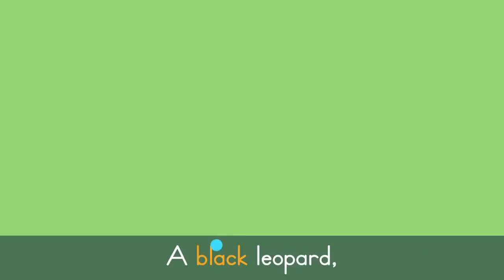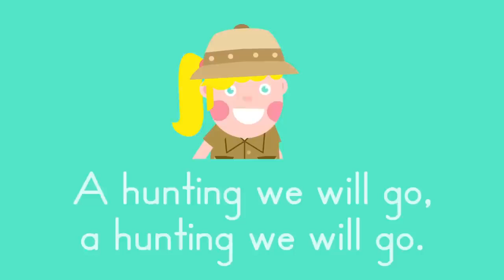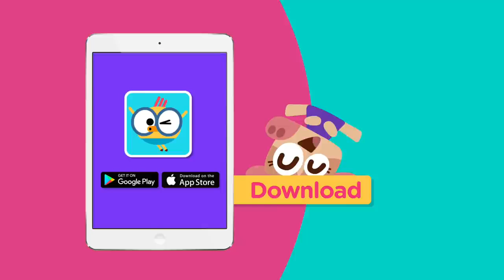Old MacDonald Had a Farm & More Animal Songs for Kids 🐄 🚜| Lingokids